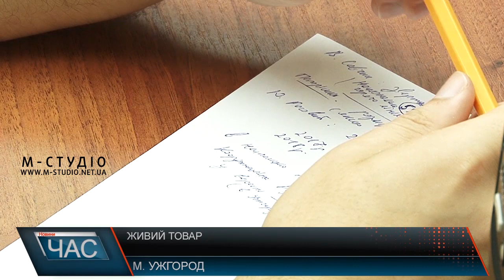Живий товар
30 липня щорічно в Україні та світі відзначатиметься Всесвітній день боротьби з торгівлею людьми. Шахраї у погоні заробити вербують жінок, чоловіків та навіть дітей, а потім як «живий товар» постачають у сексуальне, трудове рабство, та буває – віддають на органи. Довгоочікувана робота за кордоном, як надія на краще життя, не часто, але може обернутися трагедію. А «золоті гори», які обіцяють роботодавці, перетворютьсяна рабство. Торік правоохоронці зафіксували вісьмох потерпілих від торгівлі людьми. Цього року відкрили три кримінальні провадження. Щоб не попасти на гачок злочинців, радять не довіряти малознайомим.